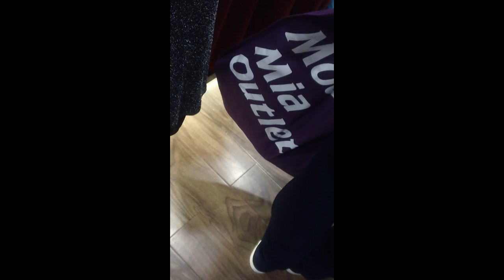Maybe Women's Marketplace Part 7